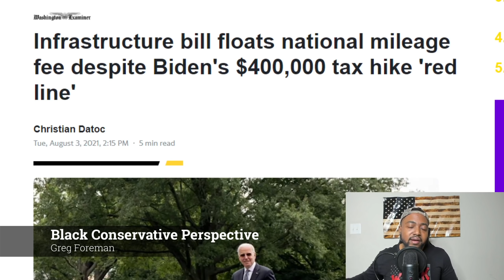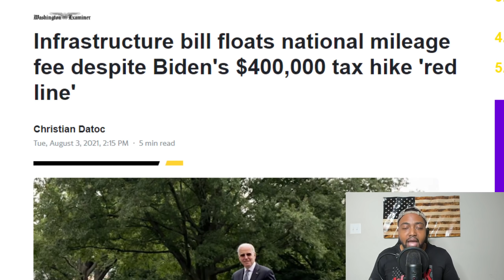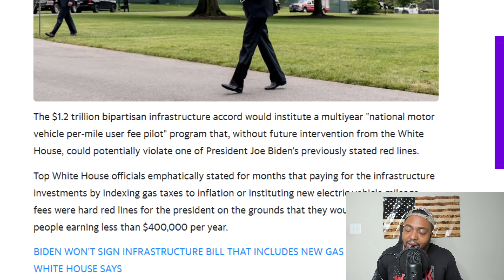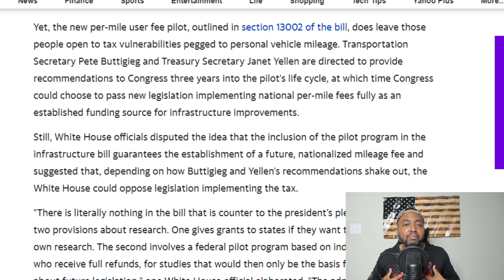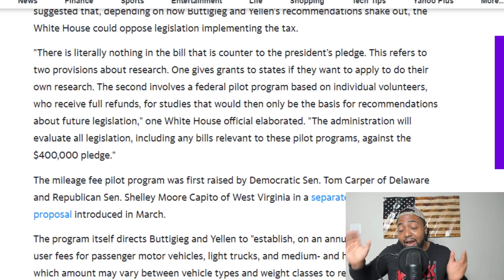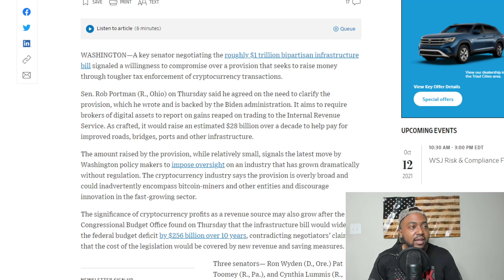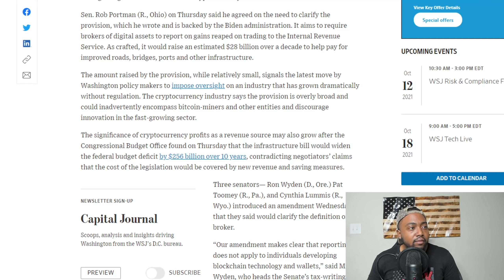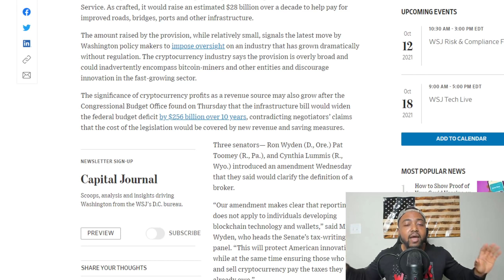Democrats SNEAK Car Mileage Tax Into Infrastructure Bill In Effort To Raise Taxes On Middle Class!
The $1.2 trillion bipartisan infrastructure accord would institute a multiyear "national motor vehicle per-mile user fee pilot" program that, without future intervention from the White House, could potentially violate one of President Joe Biden's previously stated red lines.

Top White House officials emphatically stated for months that paying for the infrastructure investments by indexing gas taxes to inflation or instituting new electric vehicle mileage fees were hard red lines for the president on the grounds that they would raise taxes on people earning less than $400,000 per year.